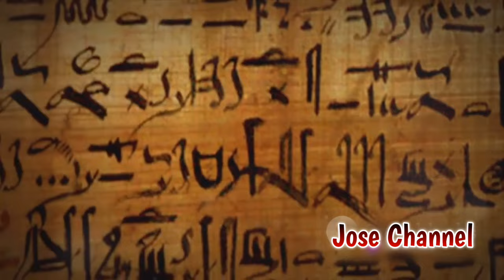The Impact of the Maya Civilization on the World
Step into the captivating world of the Maya Civilization as we unravel their profound impact on our world! In this video, we delve into their advanced knowledge in astronomy, their intricate writing system, and so much more. Join us as we explore the fascinating legacy of the Maya people and unveil the secrets of their unparalleled achievements. MayaCivilization AncientAstronomy MayaWriting System

OUTLINE:

00:00:00 Introduction to Maya Civilization
00:00:54 The Mayan Calendar
00:02:58 Mayan Art and Architecture
00:05:01 Mayan Writing System
00:07:10 Conclusion